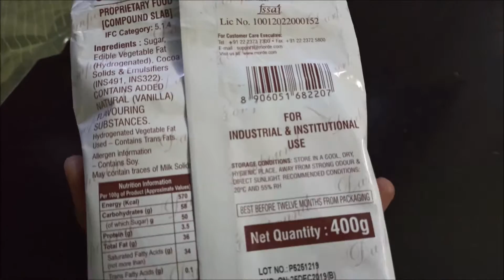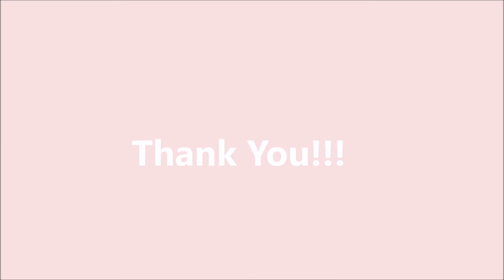How to melt chocolate? | BAKING | MOMMY ME TAMIL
Hi guys!
Today, let's learn how to melt cooking chocolate compound and use it on our favorite desserts, ourselves.
Let's get chocolatified! Do scroll down to get the product links.

Love,
Mommy Me.

PRODUCT LINKS
Morde Dark Compound Slab- 400 g

Morde Milk Compound Slab - 400g

FOR WHITE CHOCOLATE LOVERS !!!

Morde White Compound Slab - 400g